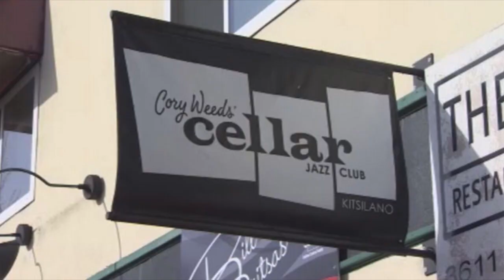60 Second Trailer - Cory Weeds Stars in Backstage At CapU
A 60-second blast of what's in store for the full show. Cory Weeds Stars in Backstage at CapU video watch party, Wednesday, August 12, 7:30 p.m. on the BlueShore at CapU Facebook page.